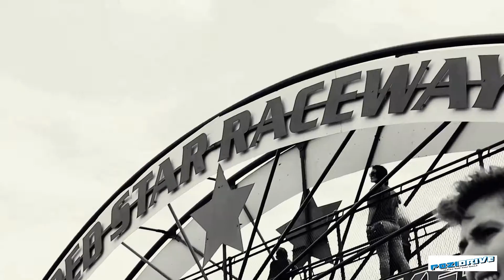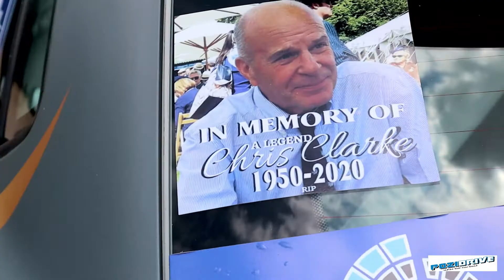REDSTAR VW CHALLENGE MOVIE